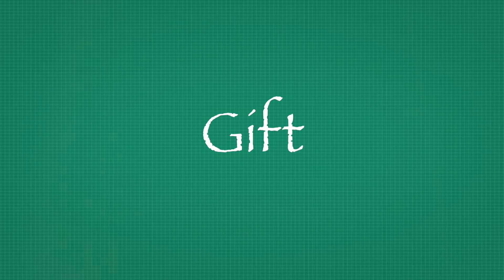Maa ( माँ ) Vs Saasu Maa ( सासु माँ ) | Shruti Arjun Anand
Maa-Beti Ka Rista Bahut Anmol Hota Hai & Shaadi Ke Baad Hume Maa Ke Saath, Saasu Maa Bhi Mil Jaati Hai ... Buss Yeh Aap Per Depend Karta Hai Ki Aap Us Riste Ko Kaise Aage Le Jaate Ho ... I am sure you'll love this one as much as I did while filming this ... Keep Loving & Keep Sharing!!

~ XoXo
~ Shruti

NEW UPLOADS Tuesday & Saturday!

*  blogger comedy funniest family channel good vs  hilarious vlogging a day in my life miss anand funy vlogger vloggers new year good vs blogging anantya roleplay how to vlog indian youtuber hindi vlog in real life